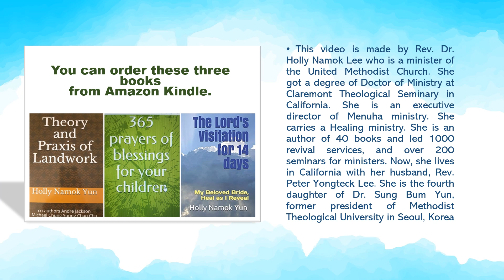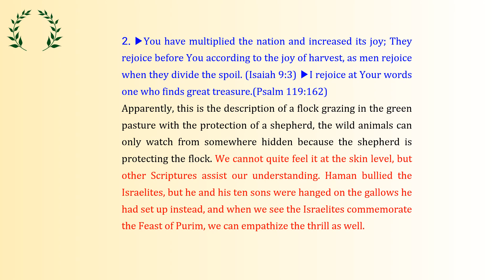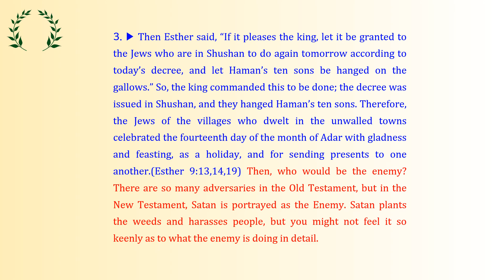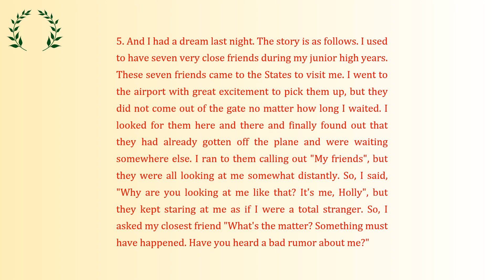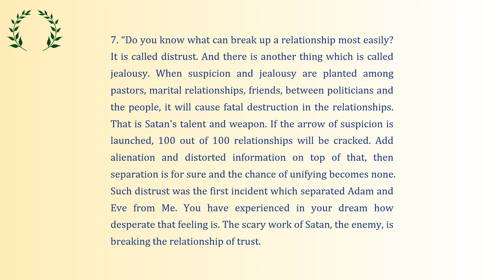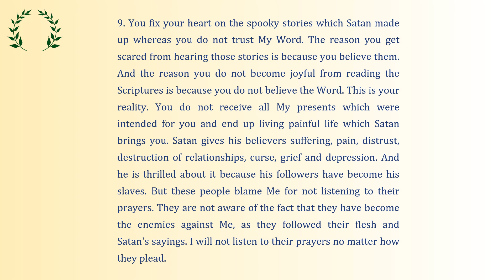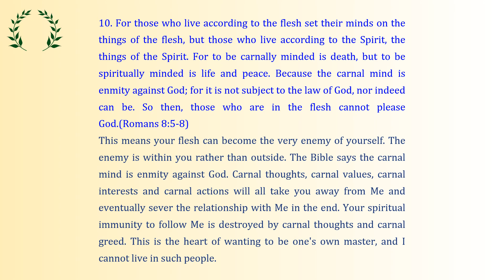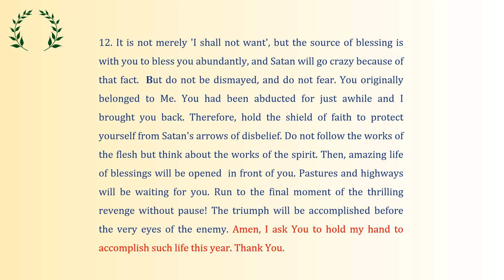Let us run together to the thrilling final moment of revenge